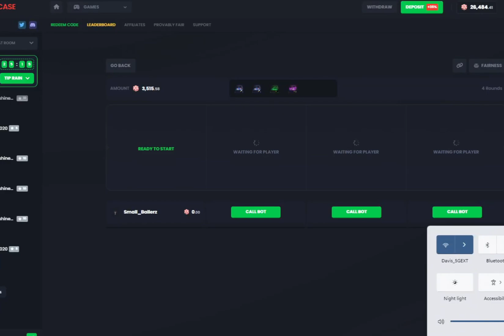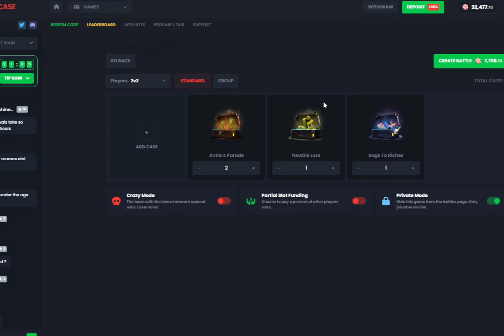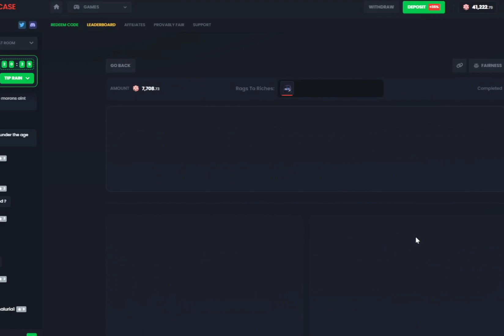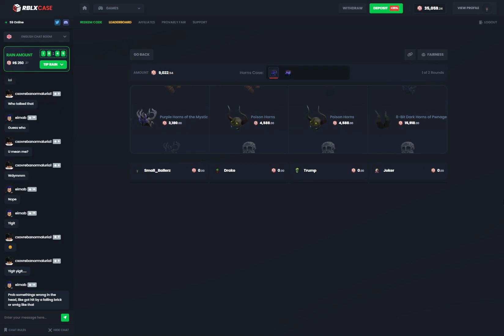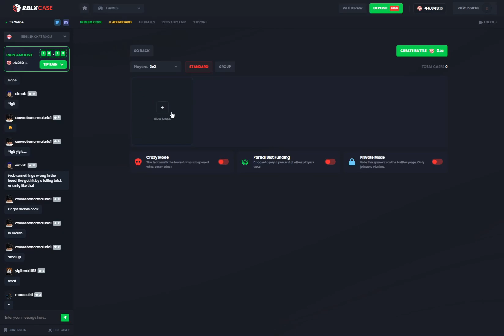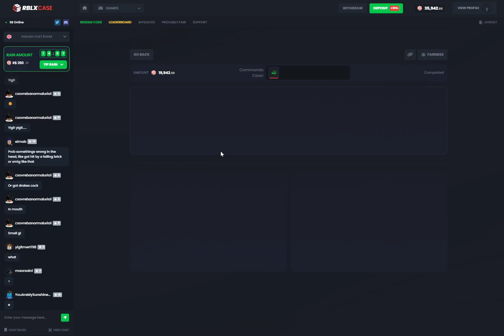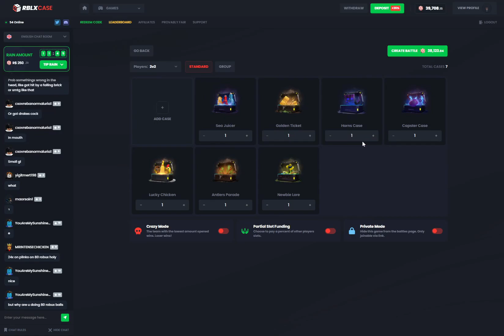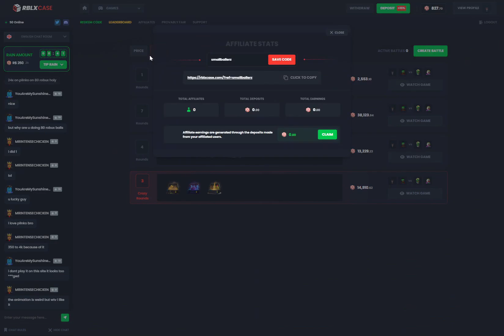30K DEPO ON RBLXCASE! *CRAZY RESULTS WATCH TILL THE END*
MUST BE 18+ OR OLDER TO GAMBLE! GAMBLE RESPONSIBLY